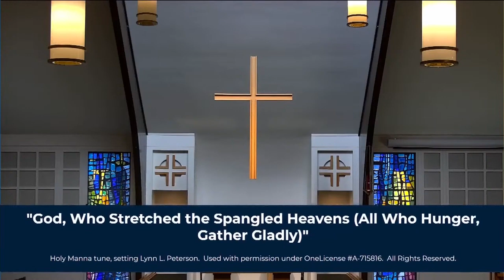11th Sunday After Pentecost August 4, 2024, Edited Service